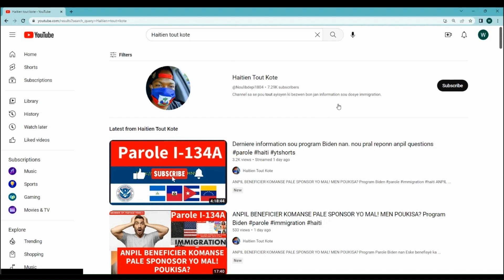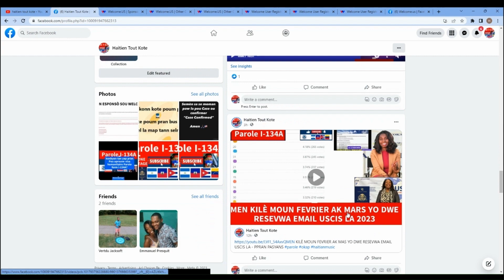Gro nouvel sak rive kasoumee an se yon egzanp pou tout moun ki nan kòkòday!!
MEN KIJAN POU NOU EKRI IMMIGRATION MANDE YO POU YO APROUVE NOU!
MEN KIJAN POU VERIFYE SI OU APROUVE DEJA  PROGRAM BIDEN

BONNE NOUVELLE SOU PROGRAM BIDEN ,ANPIL MOUN KI TE BLOKE KOMANSE DEBLOKE,VLE PA VLE WAP APROUVE

Pwogram Biden: IFSI ap bay kek detay sou moun ki gen aplikasyon Depi Janvye ak Fevriye men ki poko jwenn repons.
Pou IFSI kapap pi byen sèvi w klike sou lien sa pou nou ka gen on ide de kobyen moun ki ap tann depi Janvye ak Fevriye

Join
 this channel to get access to perks: